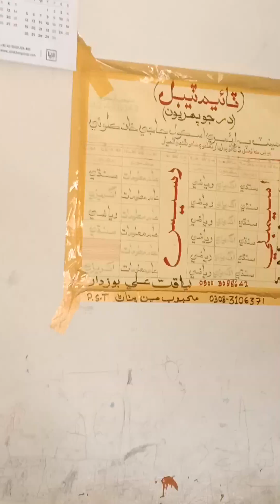Class-1 (Kachi) Learning to each other @ GBPS Haji Khan Kaloi UC Dhingano Bozdar Tando Allahyar